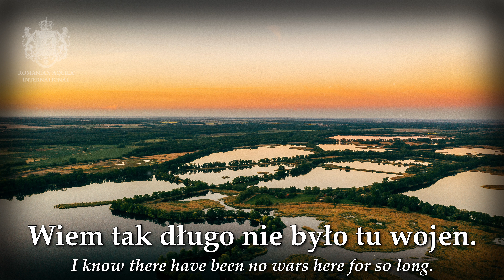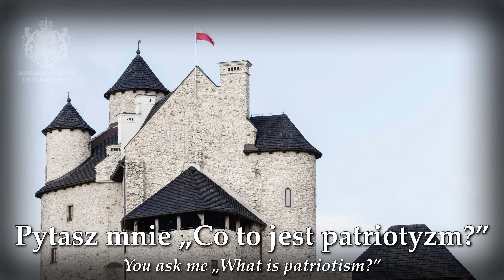"Patriotyzm" (Patriotism) - Polish Patriotic Song